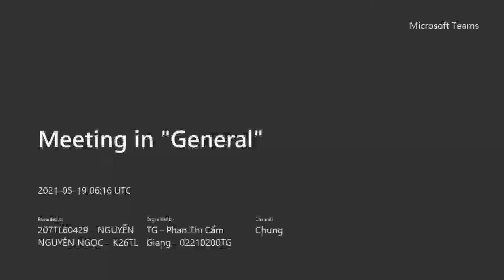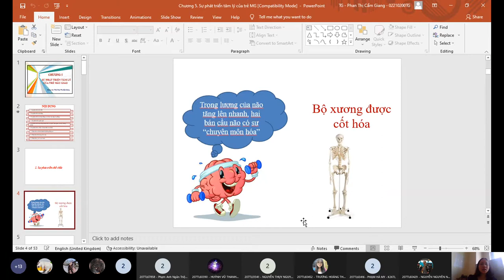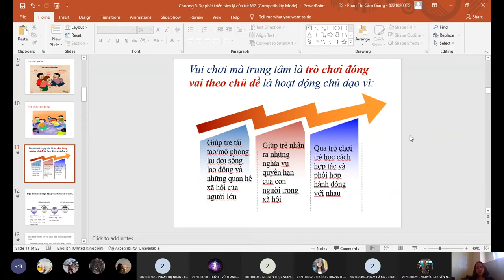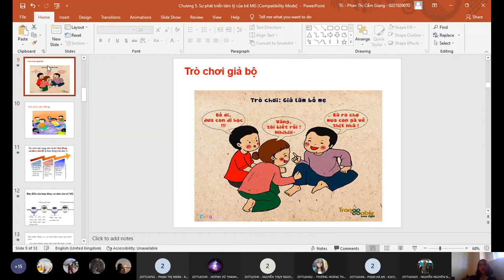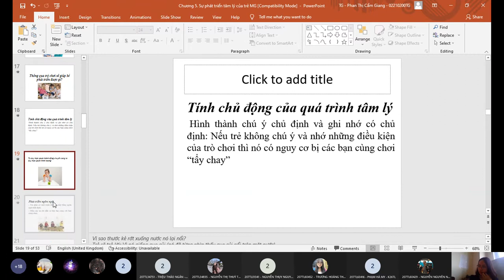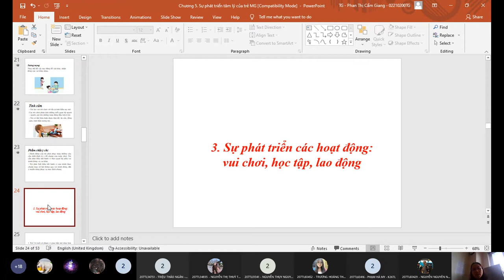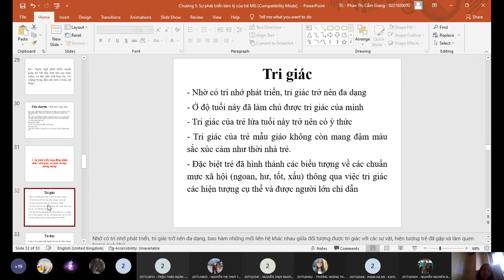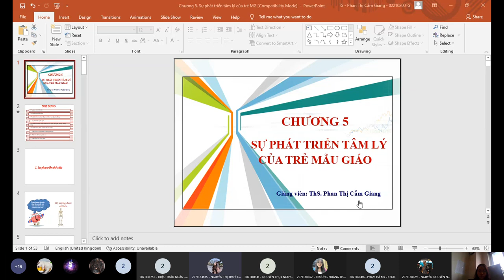Nguyen Ngoc Nguyen | TÂM LÍ HỌC PHÁT TRIỂN | CHƯƠNG 5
Nếu có bất cứ vấn đề gì về bản quyền. Cảm ơn.

Chúc cả nhà vui vẻ !